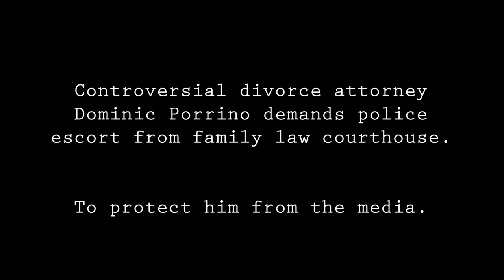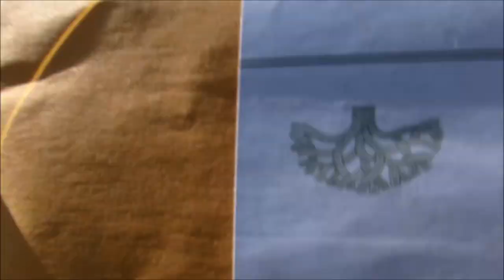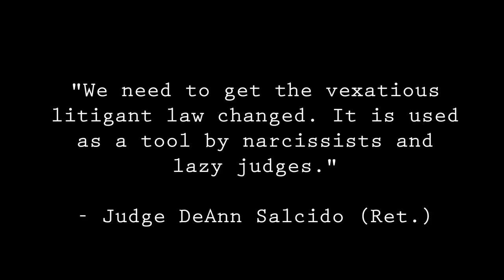California Supreme Court Divorce Attorney Misconduct: Vexatious Litigant Law Misuse in Family Courts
The California Supreme Court has ignored the bad faith use of vexatious litigant law by unethical attorneys in divorce and family law cases. The law is often used by lawyers against financially disadvantaged litigants and parents who can't afford a lawyer.

It is very easy for an unethical lawyer to win against an opponent who isn't a lawyer and can't afford one. Judges are supposed to keep the playing field level and hold unethical attorneys accountable. But they don't. Too much work. Trial court judges in California make $200,000 per year.

Once an attorney obtains a vexatious litigant order against an opposing party, that person is effectively banned from using any court for any purpose without the permission of a presiding judge. Court records and statistics show that presiding judges virtually never give permission. The vexatious litigant designation effectively revokes the constitutional right of access to the courts.

In most cases, the "vexatious litigant" designation is a scarlet letter that stays with a person for the rest of their life. Lawyers use it as a bludgeon to disparage and discredit opponents without counsel.

In this video, San Francisco Bay Area lawyer Dominic Porrino is interviewed about his alleged misuse of vexatious litigant law against a mother in a divorce case in Alameda County, California.

For a price, divorce attorneys like Porrino use this bad faith litigation tactic in family court, where the law was never intended to be used. The law originally was passed to prevent people with, for example, mental health problems from repeatedly filing meritless litigation in civil court.

California Supreme Court judges have played deaf, dumb, and blind to the problem. Justices Tani  Cantil-Sakauye SBN 114470 , Carol Corrigan SBN 65527, Leondra Kruger SBN 218924,  Mariano Cuellar SBN 199381,  Ming Chin SBN 46603, and Goodwin Liu SBN 200745 have all failed or refused to address this serious problem and hold unethical lawyers accountable. The Supreme Court is the final authority on attorney misconduct in California.